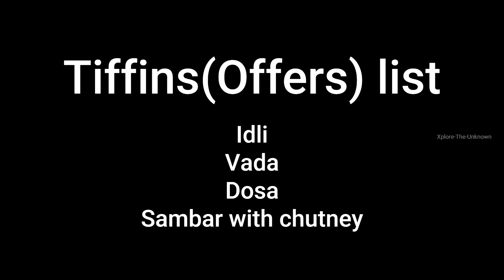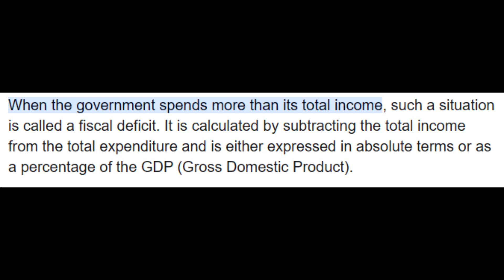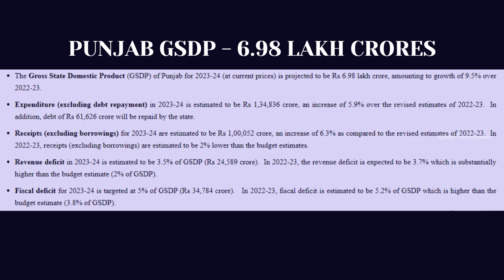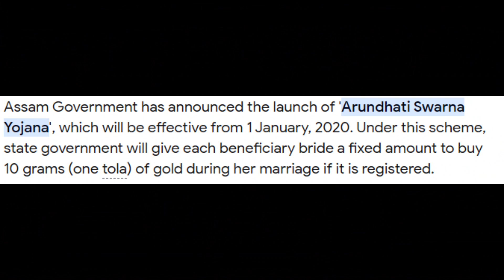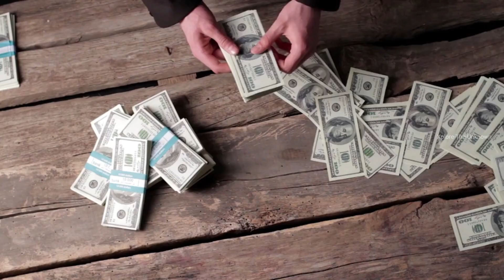Elections manifesto and Free schemes| Facts in Telugu | Content Kavala